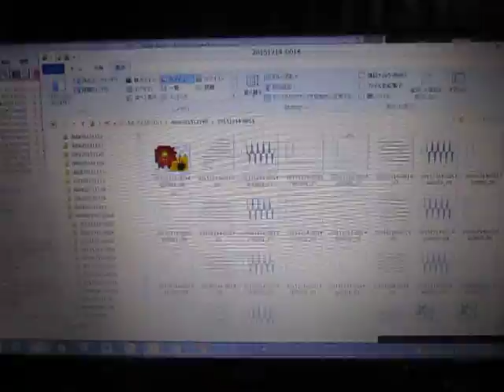流水式超音波実験（音響流制御） ultrasonic-labo